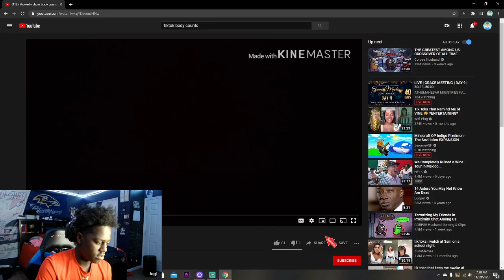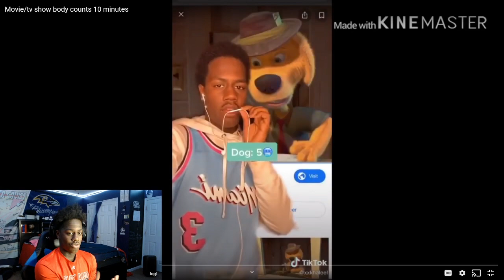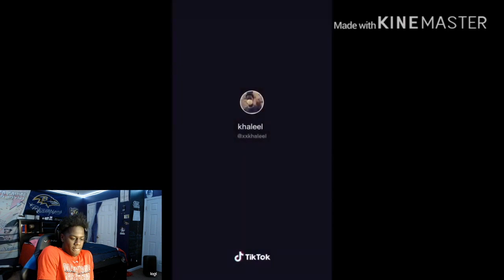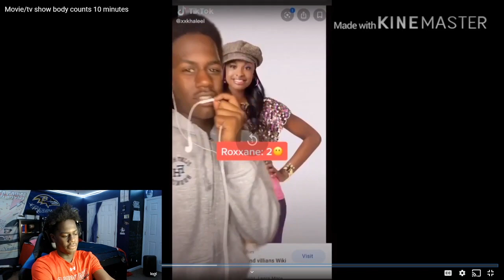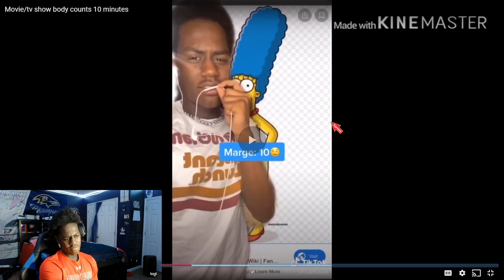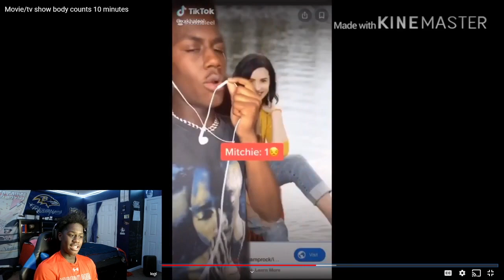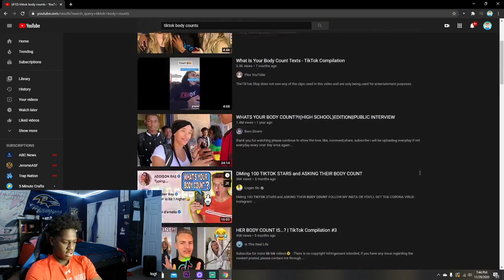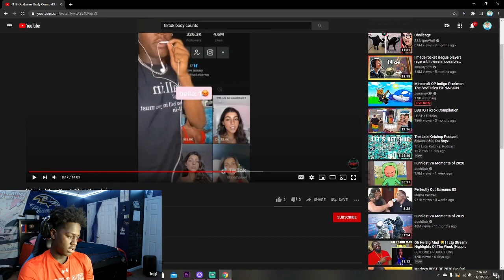REACTING TO MY OLD TIKTOK VIDEOS!!!